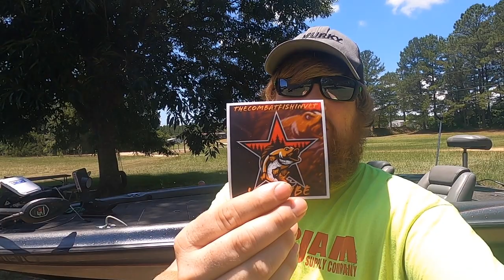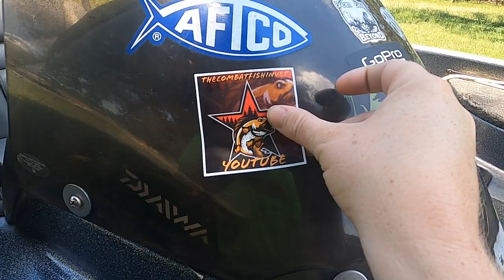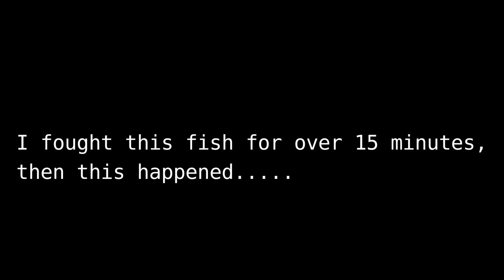How to Fish For Spillway Catfish With Lead Spoons!!!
In this video I did a little tailrace fishing on the 4th of July w/ Yee Yee Fishing using lead spoons for big blue catfish below a dam on the Tombigbee River in West Alabama. The blue cat spawn is in full swing!